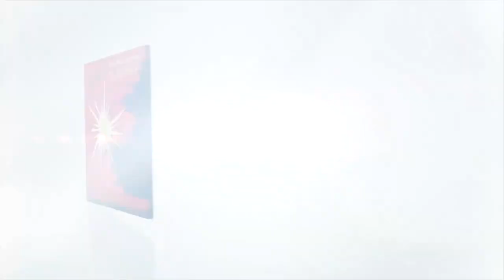Nancy Kerr & James Fagan - Never Ever Lay Them Down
Nancy and James perform their song 'Never Ever Lay Them Down' at the Bath Folk Festival